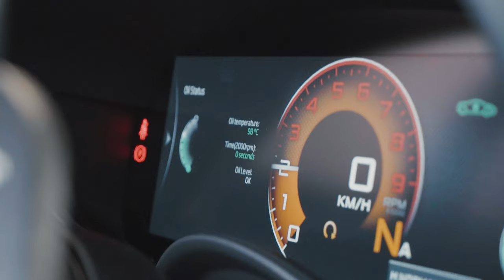SAPTAMANA MCLAREN SI NOUL NOSTRU COLEG | VLOG #5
Pentru a fi la zi cu noutatile, nu uita sa ne urmaresti pe:

Racebox România, Calea Ion Zăvoi 8, București